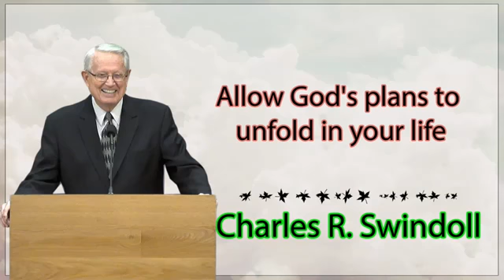Charles R. Swindoll - Allow God's plans